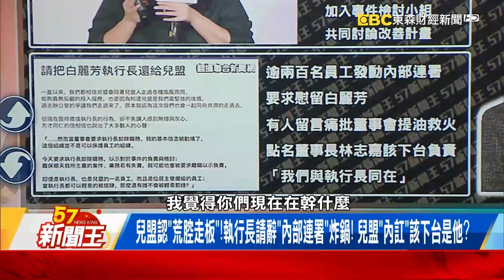兒虐保母「集體串供」刪手機真相？兒盟稱「有支付屍袋費」？ 【57新聞王 精華篇】20240319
罪大惡極！保母「集體串供」！刪手機「滅證」！ 諷刺！兒盟稱「未置身事外」
檢察官抓包！惡保母偵查庭外「全家串供」！ 刪「兒虐鐵證」囚禁水桶！
社工「假報告」！聯手保母騙醫生！ 兒盟稱「有支付屍袋費」